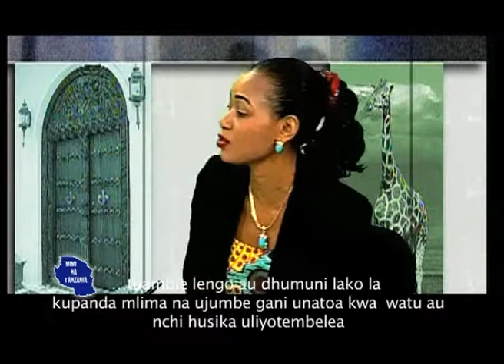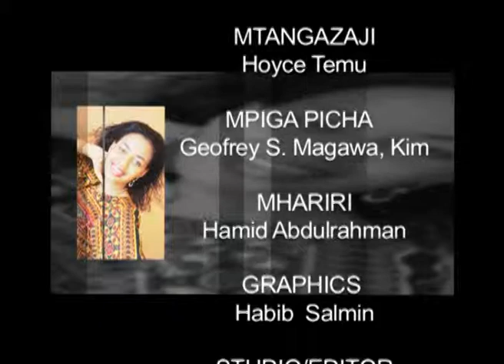170313 = MM NA TZN SIKU YA WANAWAKE DUNIANI